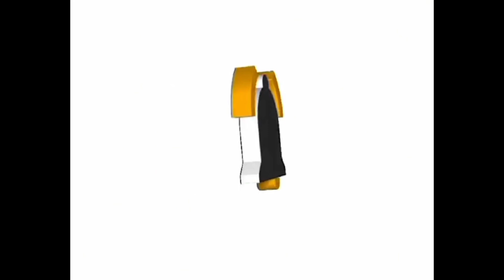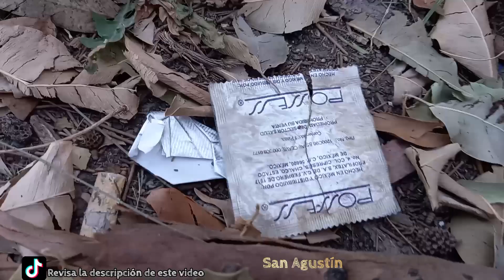CRUISING GAY ¡PARQUE SAN AGUSTÍN